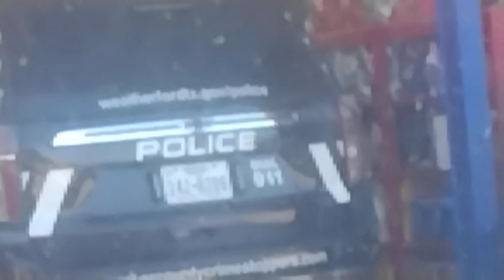cop in handicapped spot pt2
here's the cop